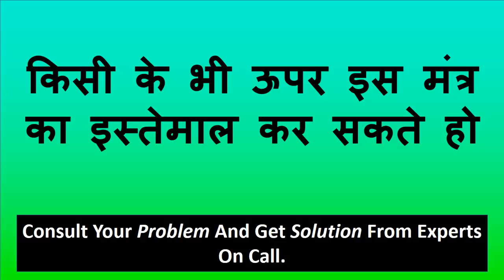यह मंत्र बोलने के 10 मिनट बाद प्यार करने के लिए घर के बाहर खड़ी होगीा आपके इंतज़ार में